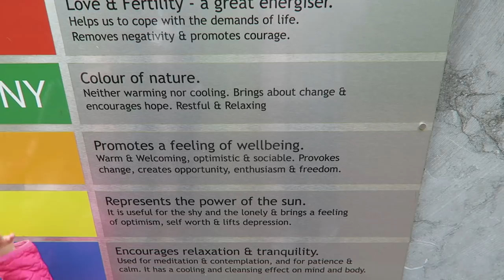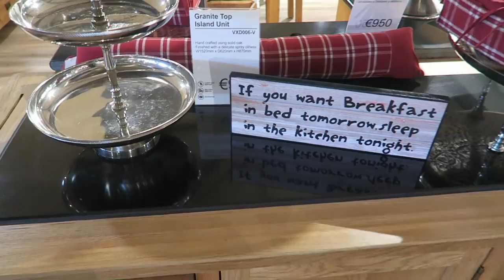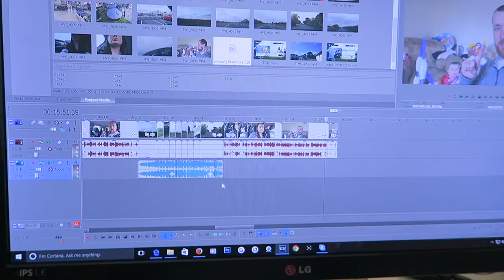FREAKY VOODOO HUT!!